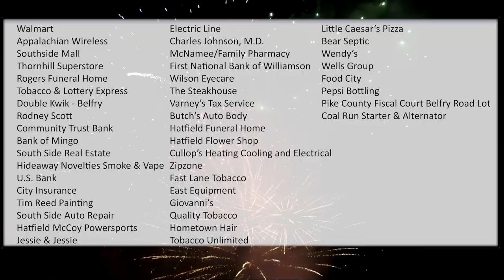Johnson County Animal Shelter to Hold Adoption Fair July 2nd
This Saturday, July 2, the Johnson County Animal Shelter will be holding its "Let Their Freedom Ring This Independence Day!" adoption fair.